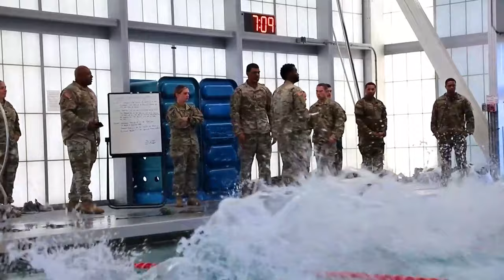Fort Liberty Showdown: 16th Military Police Brigade's Best Squad Competition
Soldiers with the 16th Military Police Brigade participate in the unit's Best Squad Competition Oct. 16-18, 2023, at Fort Liberty, N.C.

16th MP Brigade - Best Squad Competition (B-Roll)
FORT LIBERTY, NC, UNITED STATES
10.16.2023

 The competition tests a squad's tactical and technical proficiency and ability to work as a team in challenging conditions. (U.S. Army video by Pfc. Alexcia Rupert)

Film Credits: Video by Pfc. Alexcia Rupert
22nd Mobile Public Affairs Detachment